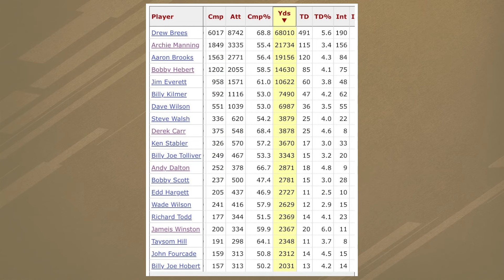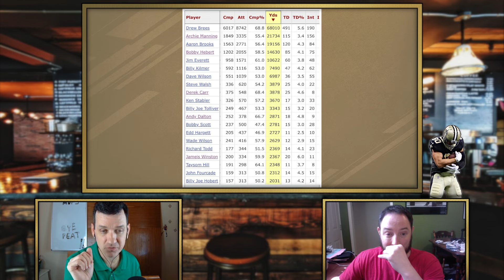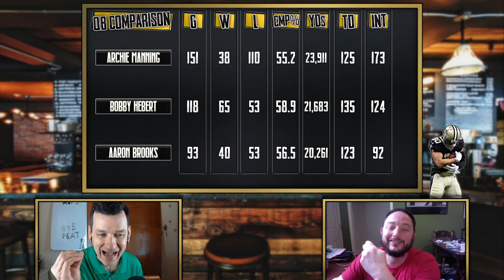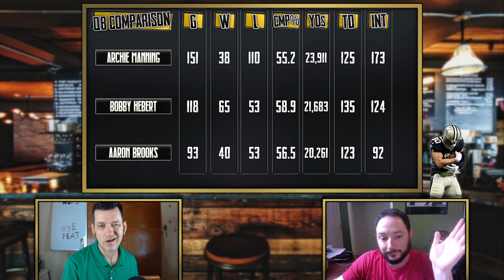Is Derek Carr Already Top 5 QB in Saints History?